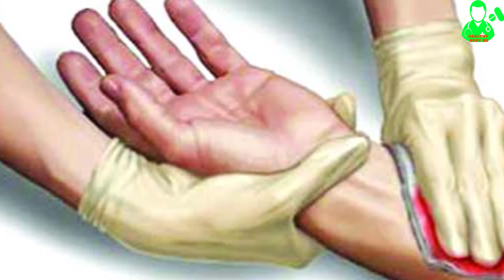শরীরের কোন স্থান কেটে গেলে ।প্রাথমিক ভাবে কি কি ব্যবস্থা গ্রহন করতে হবে।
ঘর থেকে বের হলেন ।এমন সময় কিছুর সাথে লেগে গেলো, কেটে গেলো হাতের বা পায়ের কোথাও। কী করবেন তখন? যে কোনো কাটা-ছেঁড়াতেই জীবাণুনাশক   ওষুধ ও প্রাথমিক  চিকিৎসা প্রয়োজন।

যদি আপনাদের এই বিষয়ে আরও কিছু জানার থাকে তাহলে কমেন্ট করুন।আপনার সমস্যার পরামর্শ দেয়ার  চেষ্টা করব।